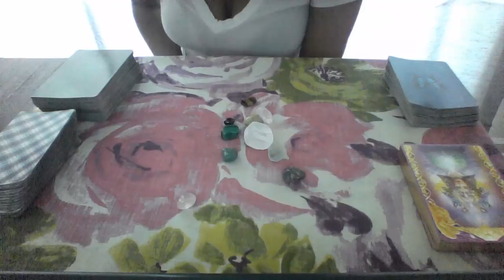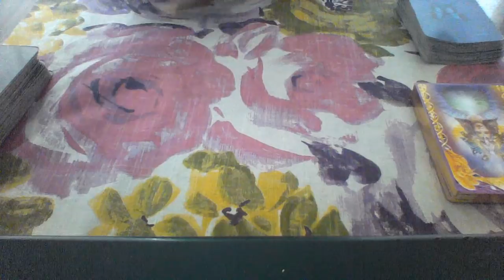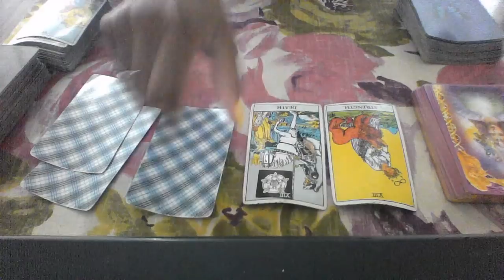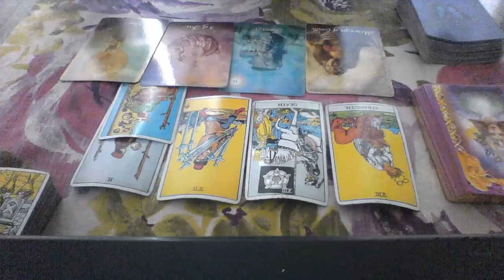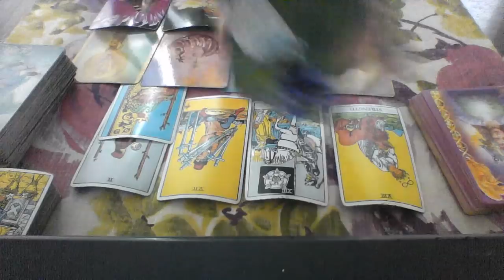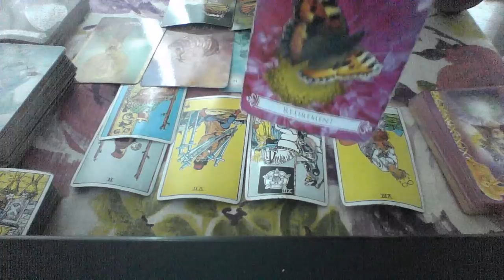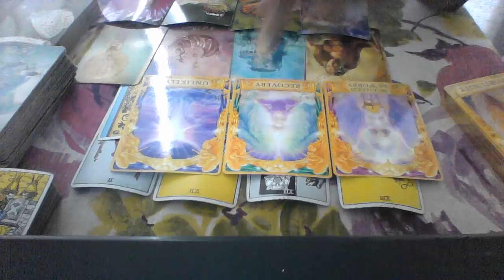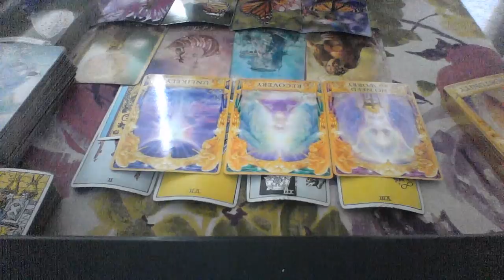LEO AUG 2018 GETTING AWAY FROM A LIAR AND A CHEAT